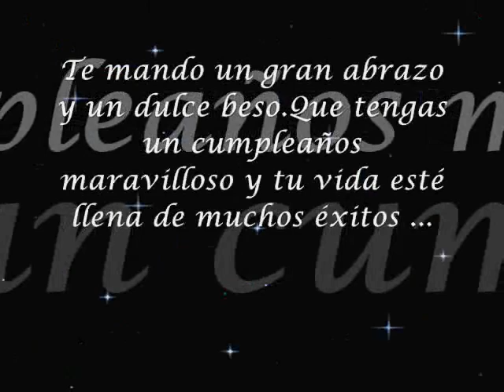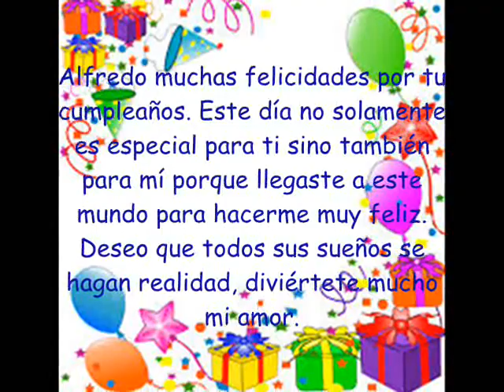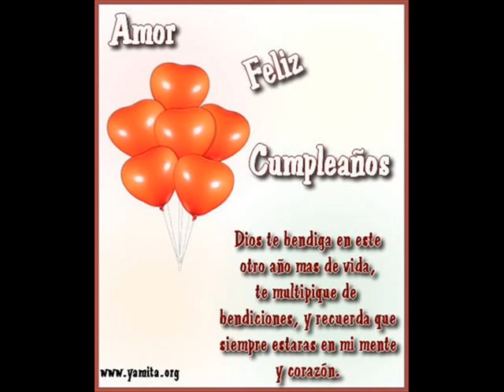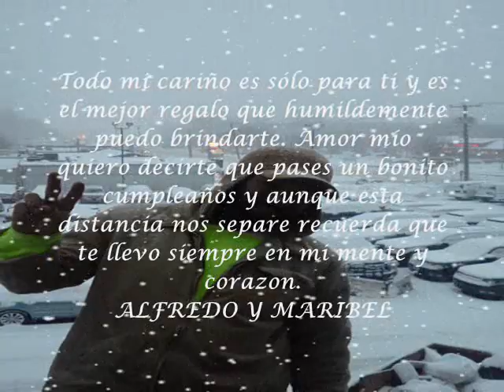cupleaños alfredo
felixx cumpleaños cariño